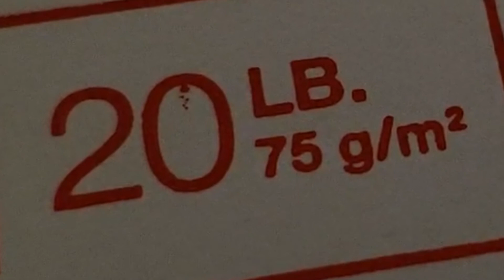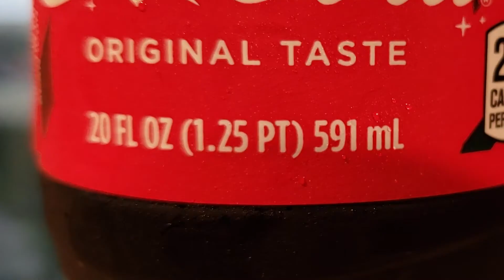Why Don't Americans Use the Metric System?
Why do Americans use Freedom Units and the Imperial System? Why haven't we adopted the Metric System... and will we ever?